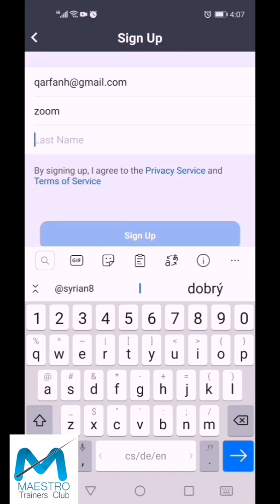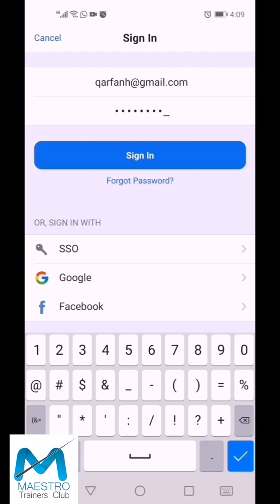طريقة إنشاء حساب على تطبيق زووم عبر الموبايل مع حمزة القرفان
حمزة القرفان يخبرك كيف تنشئ حساب على تطبيق زووم من خلال الموبايل